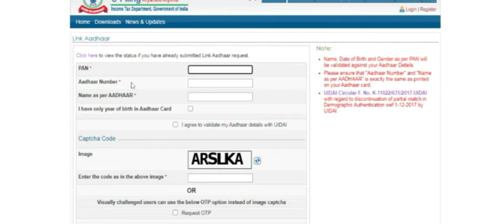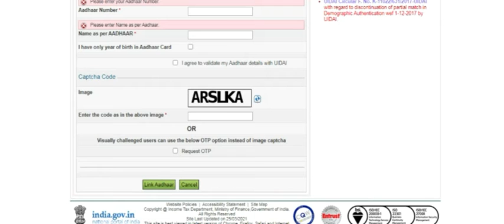ஆதார் பான் கார்டு இணைப்பது எப்படி? How to link Aadhaar pancard | AADHAR PAN CARD LINK ONLINE Tamil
ஆதார் மற்றும் பான் கார்டு இணைப்பது எப்படி? How to link Aadhaar and pancard
I upload education, science, General knowledge, books, exams, and research videos.
National science day | National science day speech | National Science Day